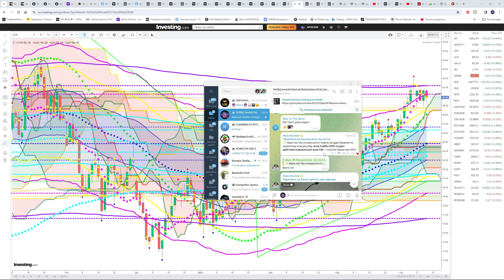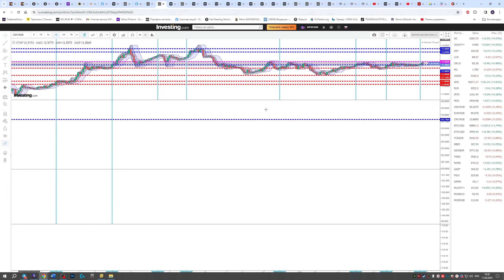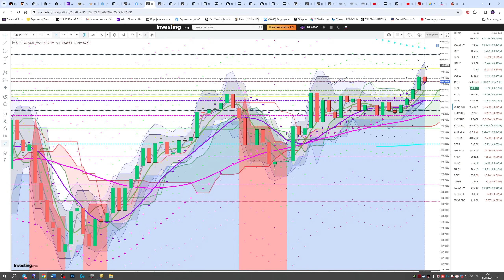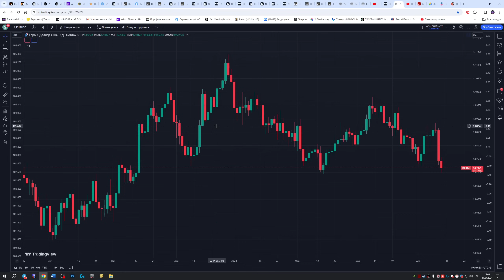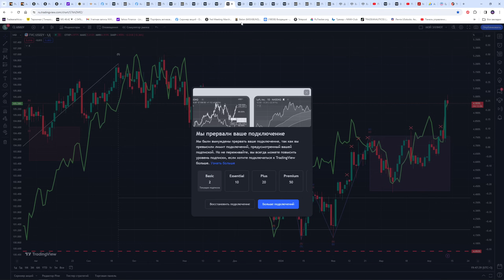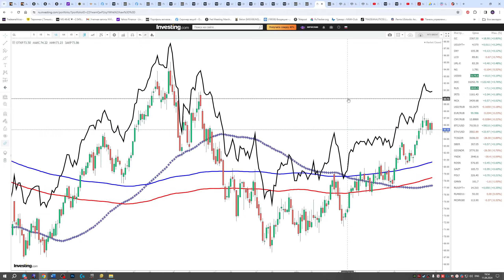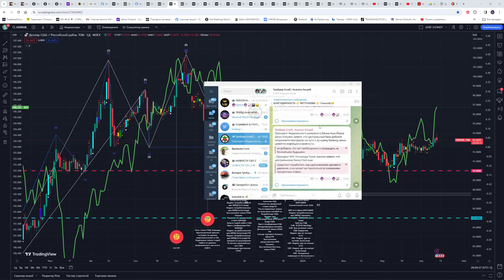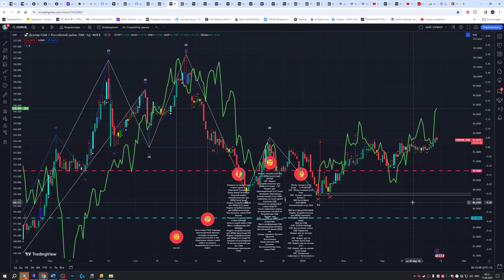ЧТО И КАК МОЖЕТ ПОВЛИЯТЬ НА КУРС ДОЛЛАРА РУБЛЯ НА ЭТОЙ НЕДЕЛЕ? КУРС ДОЛЛАР РУБЛЬ НА СЕГОДНЯ 12.04.24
НЕ ЖДИТЕ ОФИЦИАЛЬНОГО ОТ ЦБ, ЗНАЙТЕ ЗАРАНЕЕ !!! ЗВР РФ ВЫРОСЛИ!!! МОЖНО ВКЛЮЧИТЬ СТАНОК? ОСЛАБЛЕНИЕ РУБЛЯ ПРОДОЛЖАЕТСЯ?  (ИЦП) РФ ПОКАЗАЛ  ИНФЛЯЦИЯ СНИЖАЕТСЯ!!! ЭТО ОСЛАБИТ РУБЛЬ? (ИЦП) США ПОКАЗАЛ РОСТ ИНФЛЯЦИИ!!! ЭТО УКРЕПИТ ДОЛЛАР (DXY)?  ЦБ И МИНФИН РФ ПРИСТУПИЛИ К ЗАКУПКАМ В ФНБ? ЭТО ОСЛАБИТ РУБЛЬ? ДЕВАЛЬВАЦИЯ НАЧАЛАСЬ? ЧТО БУДЕТ В ПРОТОКОЛАХ ФРС? КАК ЦБ И МИНФИН РФ БУДУТ ПОПОЛНЯТЬ  ФНБ? ОСЛАБЛЯЯ РУБЛЬ? ИРАН НА ЭТОЙ НЕДЕЛЕ УДАРИТ ПО ИЗРАИЛЮ?  ОТВЕТ В ВИДЕО!!!  КАК ВЫСОКО УЙДЕТ ДОЛЛАР И ЕВРО, ЮАНЬ?  КУРС ЕВРО РУБЛЬ ПРОГНОЗ НА СЕГОДНЯ 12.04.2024